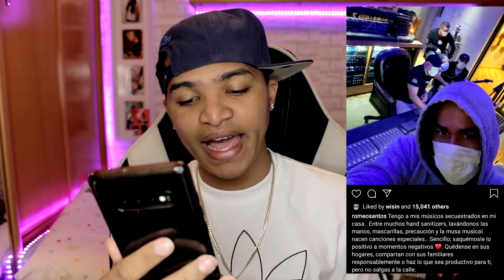Anuel AA puede fracasar con Karol G, Arcangel se la juega con las Dominicanas